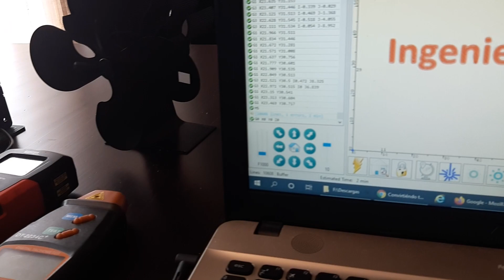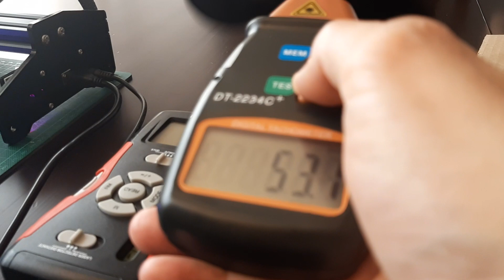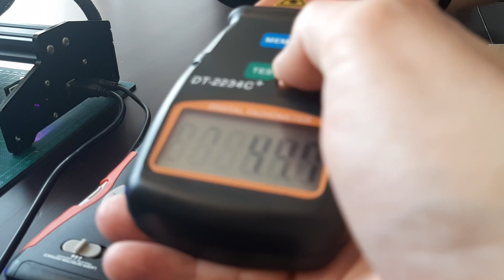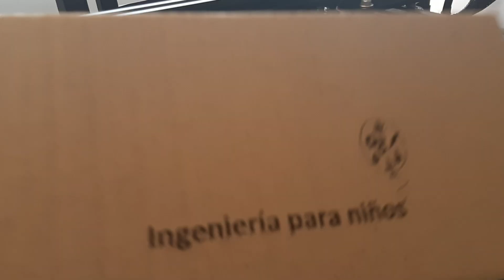11. El rayo Láser. Química y Física. Experimentos.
Les explico a mis hijos con experimentos caseros cómo funcionan los rayos láser y para que se pueden utilizar.